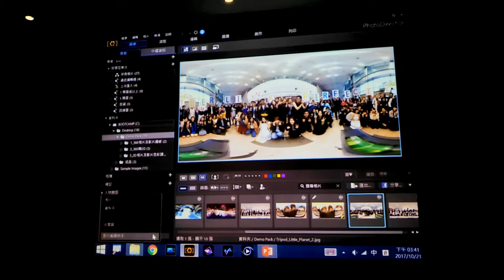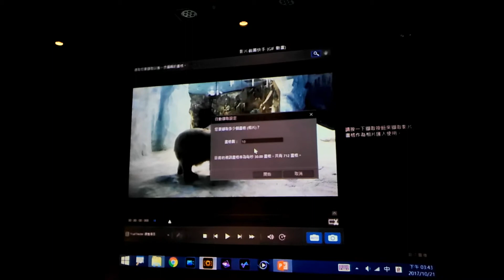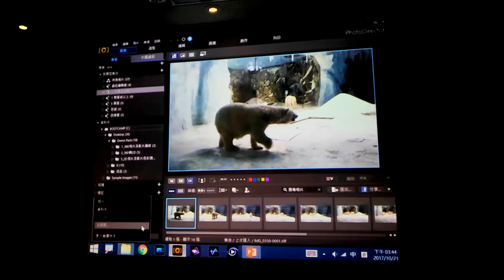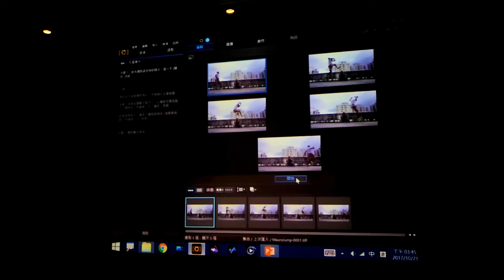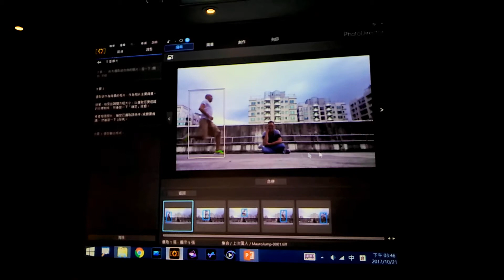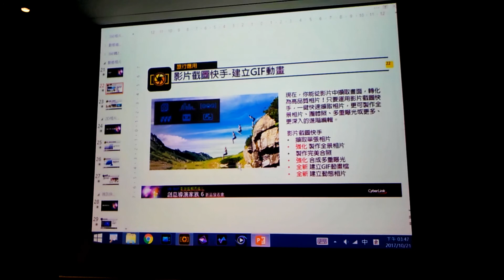相片大師9 影片節圖快手 GIF製作